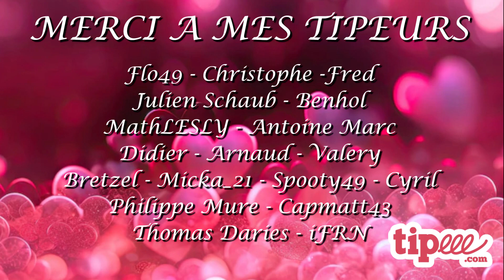NWS RACING SERIES - 7/10 Rockingham 200 Split 2 - i-FRN 2024 Spring Saison 1 - Iracing Highlights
SOF: 1755

Drivers:
1 Mathieu Deloche
2 Jeremy Bausseron
3 J-B Brucker
4 Terence Huertas
5 Sébastien Kinder
6 Reda Ouhilal
7 Marc-Antoine Cornevaux
8 Mickael Miniac
9 Delvallee Philippe
10 Spach Noël
11 Nicolas Hallier
12 Christian Laurence
13 Thomas Beaufils
14 Yoran Le Gonidec
15 Sylvain Milan
16 Olivier Perrin
17 Yoan Lahaye

0:07 Grid
0:28 Start
1:12 Lap 2
1:50 Lap 12
2:12 Lap 20
2:35 Lap 24
2:50 Lap 30
3:14 Lap 34
3:32 Yellow 1
3:58 Yellow 2
4:17 Lap 58
4:36 Lap 62
4:59 Lap 63
5:19 Lap 80
5:37 Lap 96
5:50 Yellow 3
6:25 Lap 108
6:48 Lap 109
7:19 Lap 123
7:38 Finish
8:07 Standing